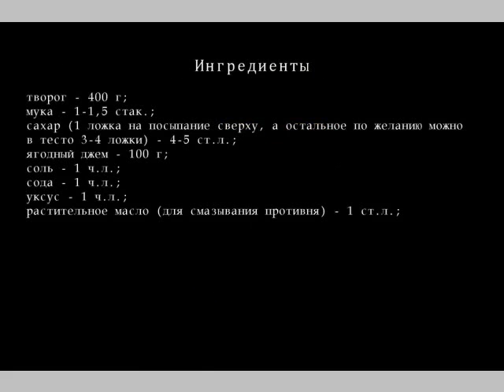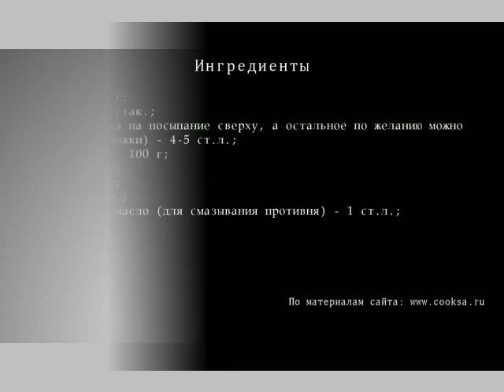Творожные рогалики с ягодным джемом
Творожные рогалики с ягодным джемом -- отличная выпечка к чаю! Готовятся просто, получается много, продукты доступные...
Ингредиенты для Творожных рогаликов с ягодным джемом
    Творога — 400 г;
    муки — 1-1,5 стак.;
    Сахара (1 ложка на посыпание сверху, а остальное по желанию можно в тесто 3-4 ложки)  — 4-5 ст.л.;
    ягодного джема — 100 г;
    соли — 1 ч.л.;
    соды — 1 ч.л.;
    уксуса — 1 ч.л.;
    растительного масла  (для смазывания противня)  — 1 ст.л.;
Творожные рогалики с ягодным джемом рецепт